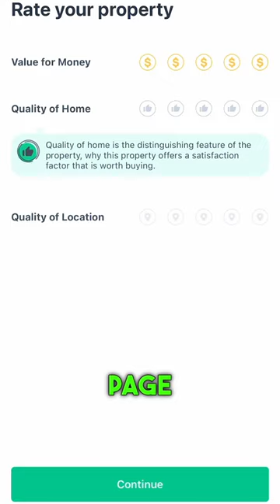Tracy Ward is on REAL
See what all the hype is about and follow Tracy